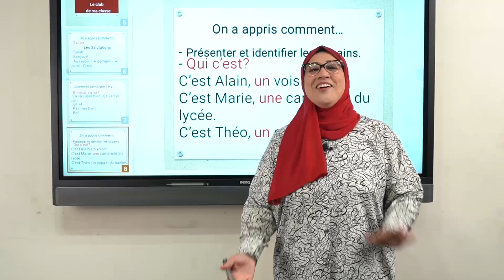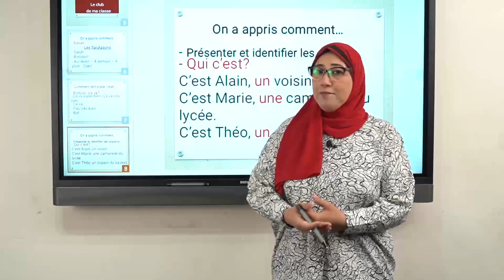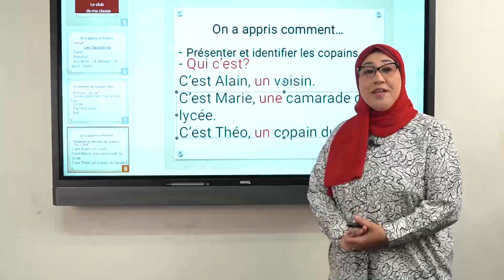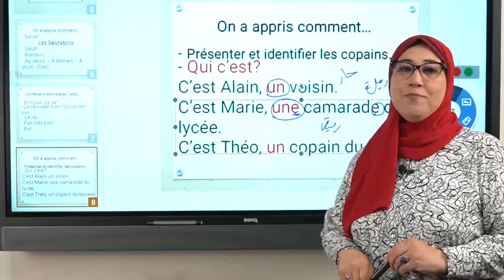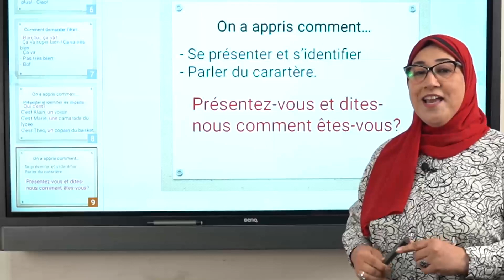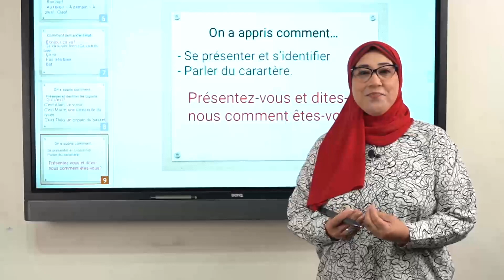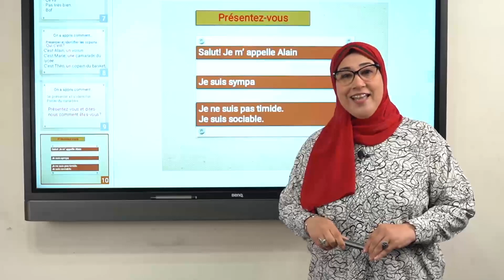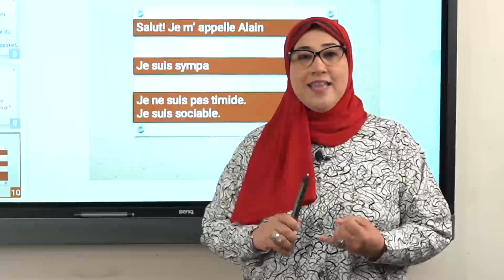اللغة الفرنسية للصف الثالث الثانوي {أوعي تنسي اللي أخدتة في أولي وثانية}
اللغة الفرنسية مع مدام تنيار الألفي خبير اللغة الفرنسية
لحجز الدروس أونلاين فى جميع المواد التواصل عبر الواتس اب رقم :   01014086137
ما عليك سوى الانتساب إلى هذه القناة للاستفادة من المزايا: